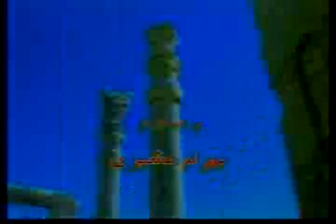B,Moshiri072307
گنجینه ایست ازبرنامه ها و مصاحبه های مهندس بـهــرا م مـشـیـری
در باب تاریخ ادیان؛ ادبیات و شعر فارسی؛ خرافات دينی و انواع  مغالطات زبانی

اذهان و افکار مردم را با بکار بستنِ انواع واقسام مغالطات بفریبند؛
تا آنها را از مسیرِ رسیدن به آزادی و حاکمیت ملی بدر کنند.

دشمنان تاریخی ما بقول استاد مشیری همواره دو بنگاه شیخ و شحنه می باشند